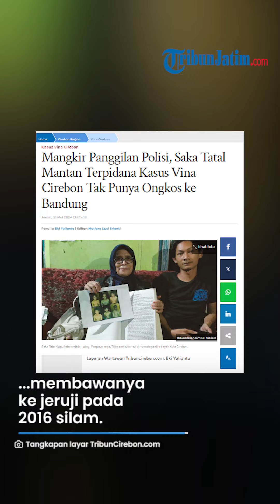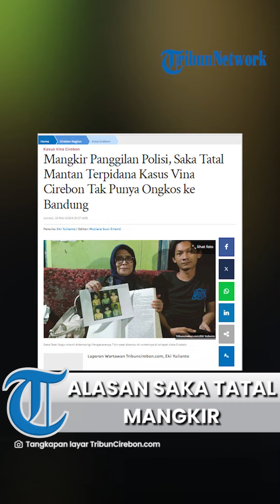Terkuak Alasan Saka Tatal Mantan Terpidana Kasus Vina Mangkir dari Panggilan Polisi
TRIBUNJATIM.COM- Saka Tatal, mantan terpidana kasus pembunuhan dan pemerkosaan terhadap Vina dan Eki yang telah bebas dari hukuman delapan tahun penjara, kembali harus mendatangi kantor kepolisian.

Pasalnya, Saka mendapatkan panggilan oleh Polda Jabar sebagai saksi dalam kasus yang membawanya ke jeruji besi.

Dalam surat itu tertuang bahwa Saka harus mendatangi Polda Jabar pada Jumat (31/5/2024) sekira pukul 13.00 WIB.